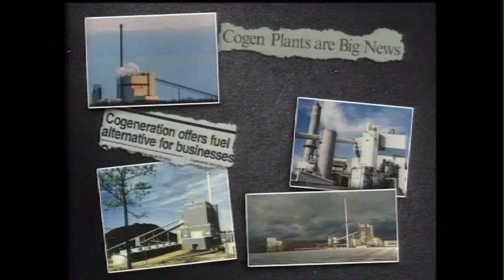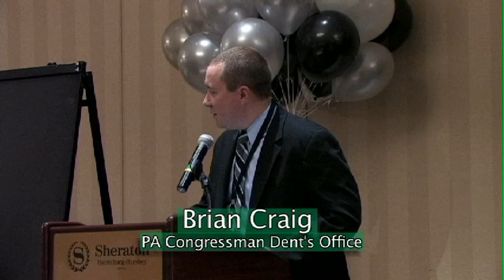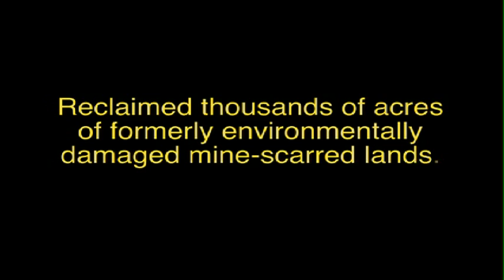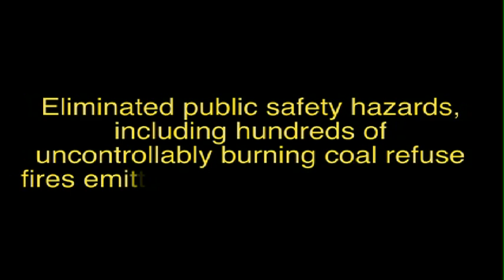ARIPPA Environmentally Beneficial Alternative Energy - 25th Anniversary Documentary (1989-2014)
ARIPPA, Ash, Abandoned Mine Lands (AML), Acid Mine Drainage (AMD), Coal, Coal Refuse, Reclamation, Waste Coal, Circulating Fluidized Bed (CFB)